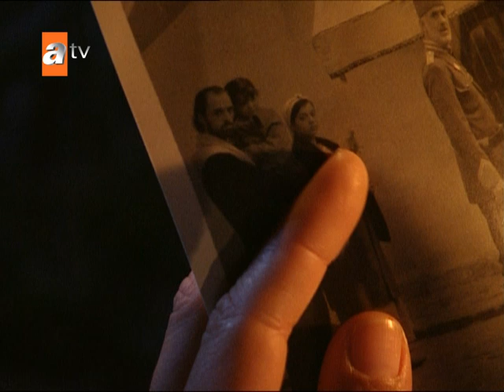Zarife ve Alex'ten duygusal anlar! - Elveda Rumeli 47. Bölüm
Oyuncular:
Erdal Özyağcılar,
Şebnem Sönmez,
Tolgahan Sayışman,
Berrak Tüzünataç,
 Ertan Saban,
Filiz Ahmet,
Tuna Orhan,
Gülçin Santırcıoğlu,
Mahir İpek,
Suzan Akbelge,
Gökhan Mete,
Bedia Begovska,
Erman Saban